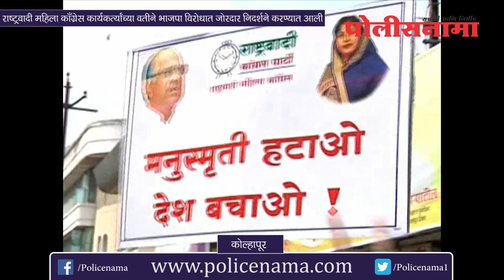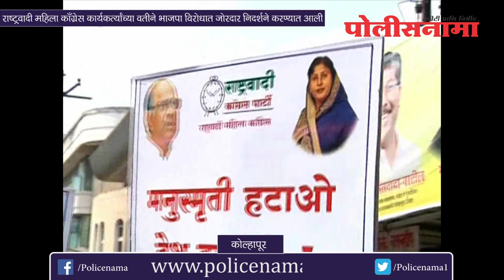कोल्हापूरात राष्ट्रवादी महिला काँग्रेस कार्यकर्त्यांच्या वतीने भाजपा विरोधात निदर्शने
कोल्हापूरात राष्ट्रवादी महिला काँग्रेस कार्यकर्त्यांच्या वतीने भाजपा विरोधात जोरदार निदर्शने करण्यात आली